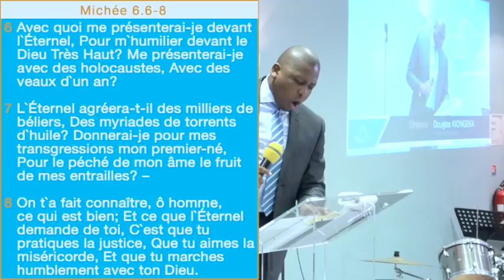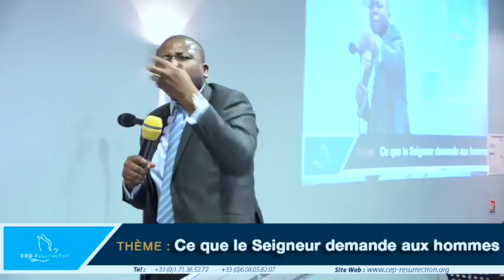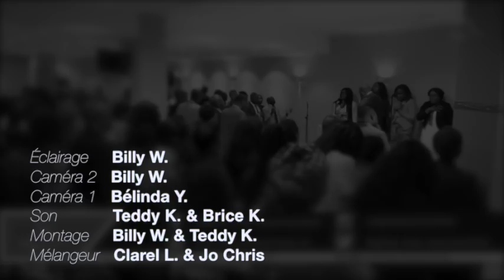Douglas Kiongeka - Ce que le seigneur demande aux hommes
Titre : Ce que le seigneur demande aux hommes
Orateur : Douglas Kiongeka
Lieu : Villeneuve-le-roi, France
Date : 23/04/2017